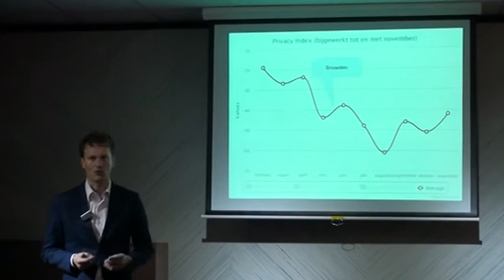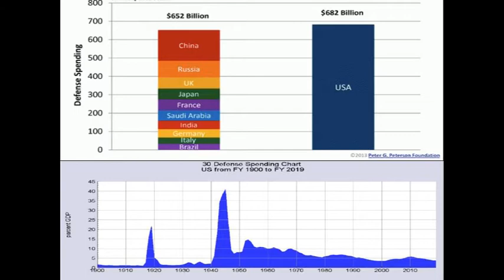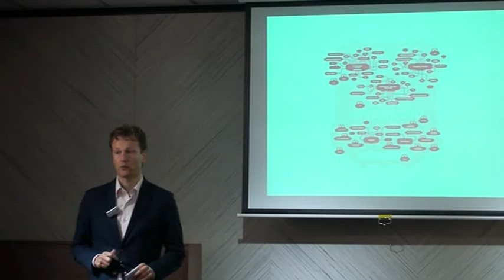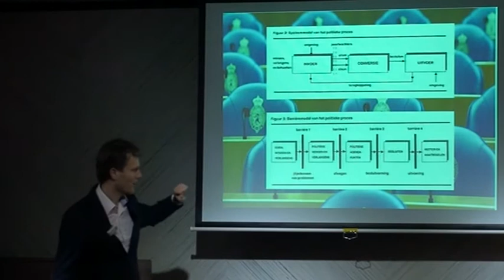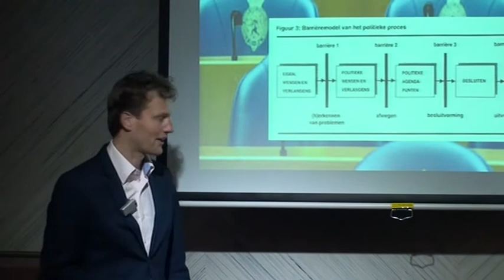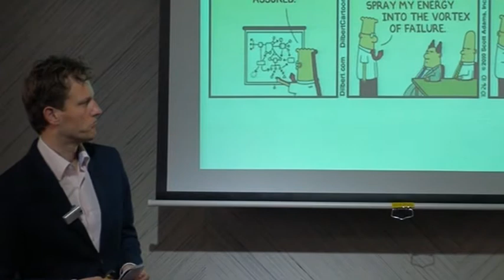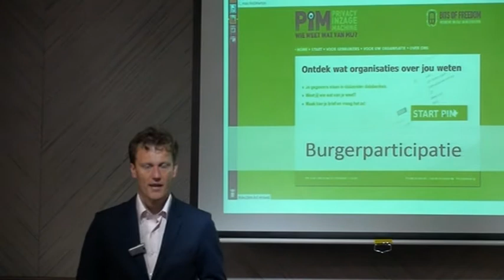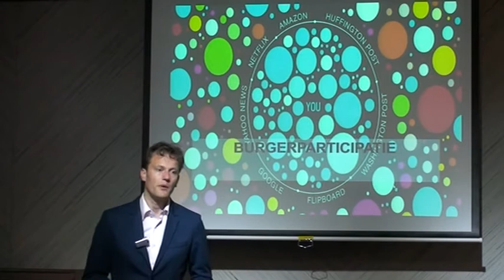Privacy Enschede : Martijn van der Veen, "Hoofdpijndossier privacy"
Lezing van Martijn van der Veen gehouden op 3 Mei bij de Bibliotheek Enschede

Waarom struikelen bedrijven en overheden zo vaak over privacy? Privacy is geen rocket-science, dus er moet méér aan de hand zijn. Is het voortdurende geknaag aan onze privacy kwade opzet of simpelweg onvermijdelijk? Martijn van der Veen trekt lessen uit zijn soms hopeloze ervaringen als adviseur bij overheden en bedrijven. Het antwoord op de vraag, 'hoe maken we de wereld privacy-vriendelijker', ligt niet alleen bij ict, hackers en activisten. De bal ligt de komende jaren bij consumenten en burgers. En Snowden leidt alleen maar de aandacht af. Be prepared.

Over Martijn: is kritisch zonder activist te zijn. Werkt en publiceert sind 2008 over privacy, zorgverzekeringen en slimme meters. Onderzocht in 2013 ons dalend vertrouwen in privacy.

Volg Marijn op Twitter : @mvdveen